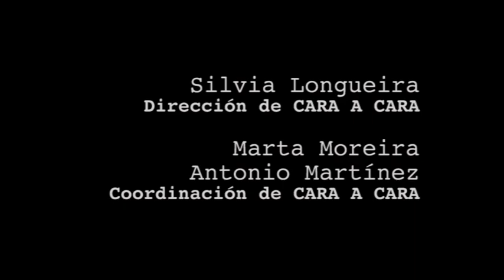EL CUERPO FANTASMA [body expression workshop]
Taller de expresión corporal a cargo de Javier Martín en la Fundación Luis Seoane, compartiendo espacio con obra pictórica de Javier Correa Corredoira.